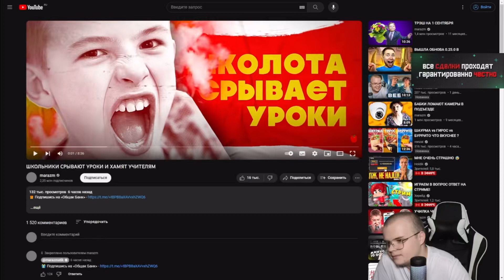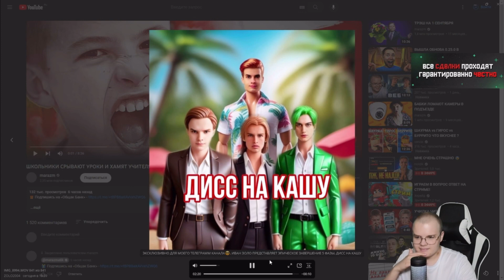РЕАКЦИЯ КАШИ НА ДИСС НА КАШУ ОТ ИВАН ЗОЛО 2004